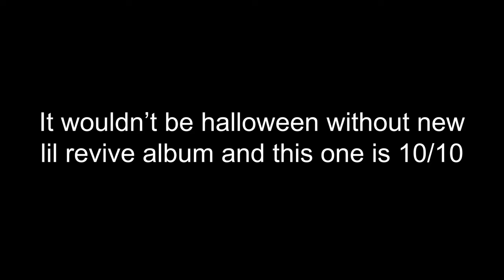DYING LIGHT 2's NEW update is going to be SPECIAL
Tomorrow's dying2know is probably gonna mark the end of new updates as well as any improvements. With recent events like tencent buying techland, third anniversary (meaning there's gonna be only 2 more years of support)
dying2know focusing ONLY on DL2 not talking about the beast... It just looks grim imo. BUT NOT AS GRIM AS NEW LIL REVIVE ALBUM!